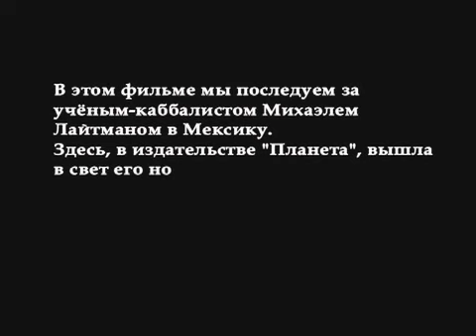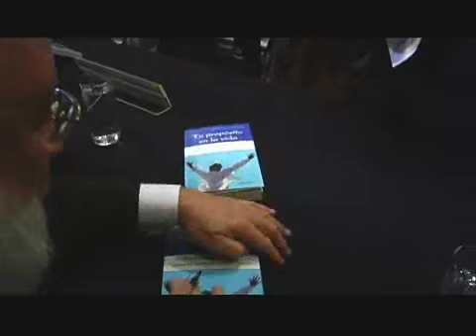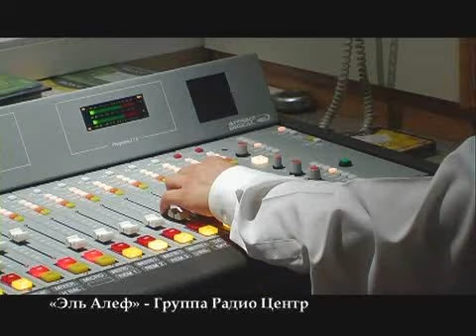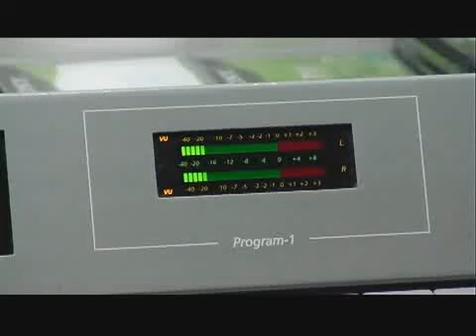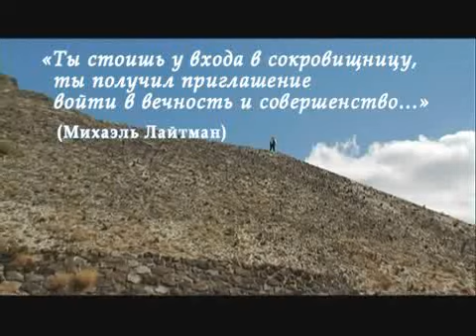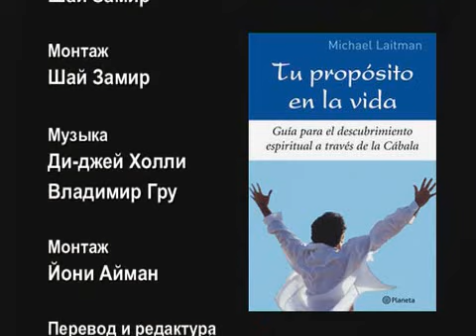Твоя цель в жизнь...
Ты стоишь у входа в сокровищницу, ты получил приглашение войти в вечность и совершенство...